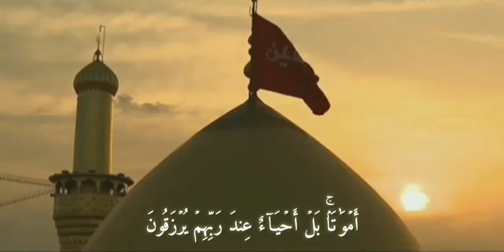Surat Aal-E Imran Aayat 169 - 170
وَلَا تَحۡسَبَنَّ ٱلَّذِینَ قُتِلُوا۟ فِی سَبِیلِ ٱللَّهِ أَمۡوَ ٰ⁠تَۢاۚ بَلۡ أَحۡیَاۤءٌ عِندَ رَبِّهِمۡ یُرۡزَقُونَ ۝  فَرِحِینَ بِمَاۤ ءَاتَىٰهُمُ ٱللَّهُ مِن فَضۡلِهِ

Surat Aal-E Imran

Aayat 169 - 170